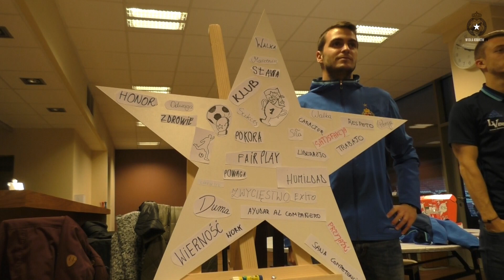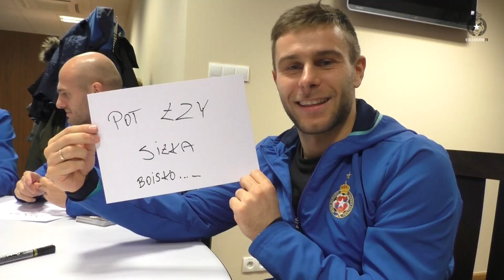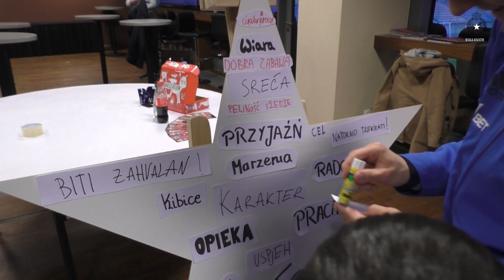Wiślacki projekt "Biała Gwiazda"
We wtorkowe popołudnie Loża Prezydencka Stadionu Miejskiego im. Henryka Reymana wypełniła się podopiecznymi Fundacji Promień Nadziei oraz Otwarte Ramię Białej Gwiazdy, którzy w towarzystwie przedstawicieli pierwszej drużyny Wisły Kraków - trenera Kazimierza Kmiecika, Pawła Brożka, Patryka Małeckiego, Jesúsa Imaza, Vullneta Bashy i Tibora Halilovicia - wzięli udział w niecodziennej akcji. Ich zadaniem było stworzenie wyjątkowego projektu, który w postaci nadruku przyozdobi centralną część unikatowych koszulek! Dostępne będą one już wkrótce w ogólnej sprzedaży.

„FUTBOL TO 3 RZECZY” - NOWE R22 JUŻ W SPRZEDAŻY!
Snapuj: wisla.krakow